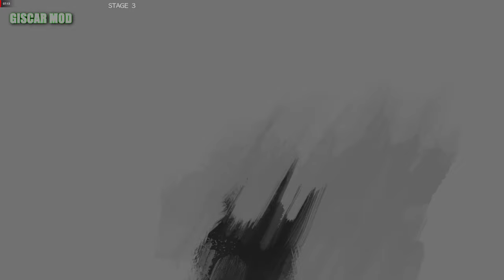Guilty Gear STRIVE - Curvy I-No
👉Credits : kazumashirou